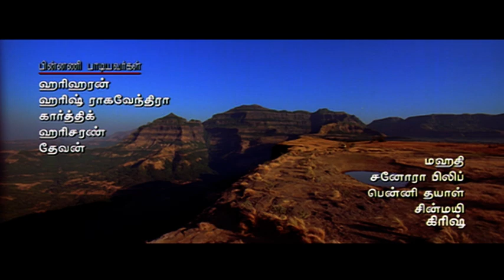Ayan | Ayan Songs | Tamil Movie Video Songs | Oh Super Nova Video Song | Surya Hits | Harris Jeyaraj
Ayan | Ayan full Tamil Movie Scenes | Ayan Tamil Movie | Ayan Movie | Surya Mass scenes | Ayan is a Tamil action Movie. Ayan is co-written and directed by K. V. Anand. Ayan, starring Suriya, Prabhu, Tamannaah and Akashdeep Saighal in lead roles, Ayan was produced by M. Saravanan and M. S. Guhan, Ayan is distributed by Sun Pictures. Ayan score was composed by Harris Jayaraj, Ayan story revolves around Surya, a youngster whose mother wants him to become a government official. He, on the other hand, works for a smuggling group run by Prabhu, who has been his mentor and looking after him since childhood. Conflict occurs when Surya's archrival, Akashdeep Saighal opposes and tries to eliminate Prabhu from the smuggling business. Who wins in the conflict forms the climax of the story.

Produced by  M. Saravanan, M. S. Guhan

Written by  Subha (Dialogue)

Screenplay by   K. V. Anand, Subha

Story by            K. V. Anand, Subha

Starring            Suriya, Prabhu, Tamannaah

Edited by              Anthony Gonsalves

Production
company            AVM Productions

Distributed by   Sun Pictures (India), Ayngaran International (UK)